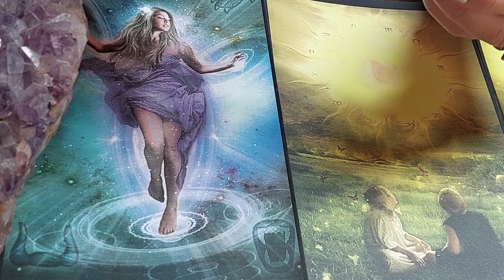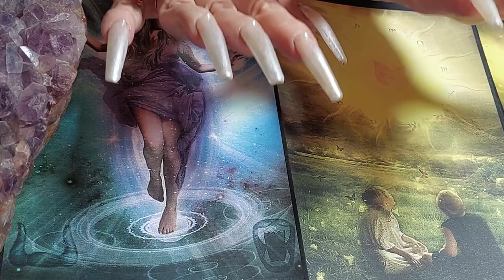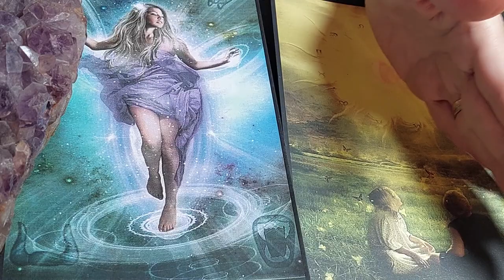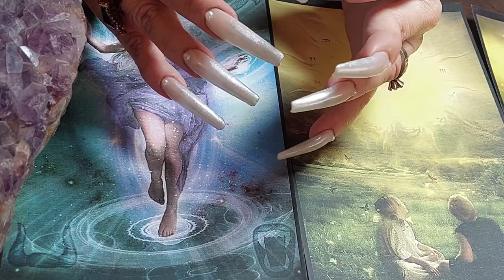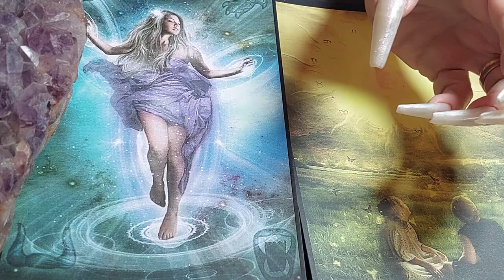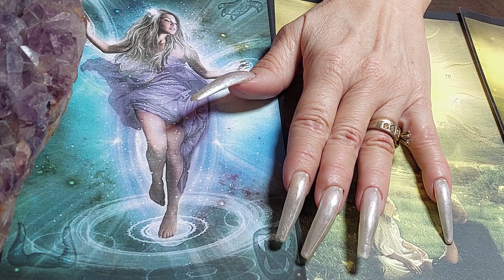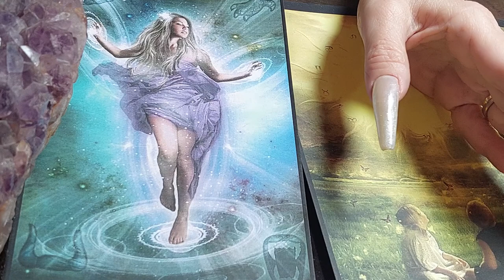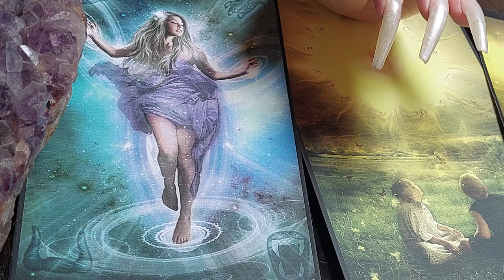CURSO DE REIKI, CLASE 7, GRATUITO,Terapias,el equilibrio energético para mejorar la salud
Debajo tienes el link. Viviana Tozzi cursos con diploma. Allí tendrás los cursos más completos con diploma final. Tarot Marsella, Ángeles, Rider Waite, Egipcio, Tarot de las Hadas, Angiología, Metafísica ,Gemoterapia, Aromaterapia, Runas Vikingas, Astrología, Numerología  y muchos CURSOS más, ✿¡Bienvenido, bienvenida al mundo de las energías angelicales de luz!✿  Recuerda suscribirte  y activar la campanita  de notificaciones, para que no te pierdas ninguna de nuestras transmisiones.  Mi Pais es BUENOS Aires Argentina.
✎ Apúntate a mis cursos Online Gratuito con diploma final, OPCIONAL
✎Toma nota de lo que te parezca mas útil del video